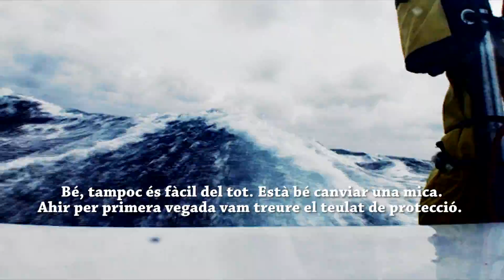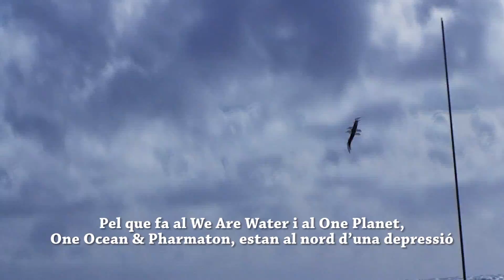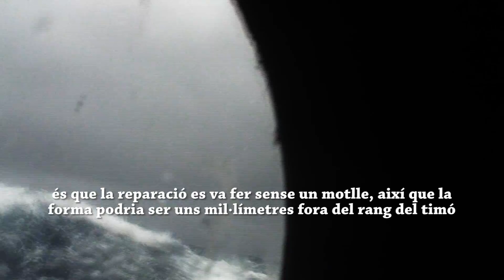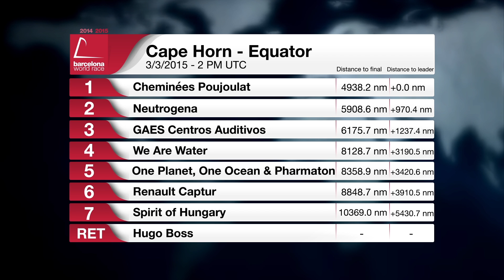(Català) - Dia 63 - notícies diàries - Barcelona World